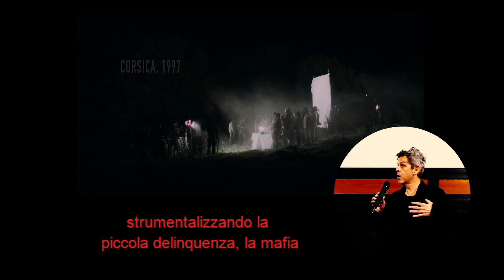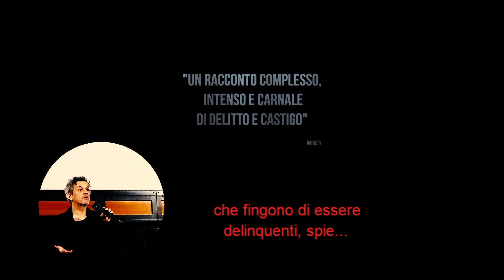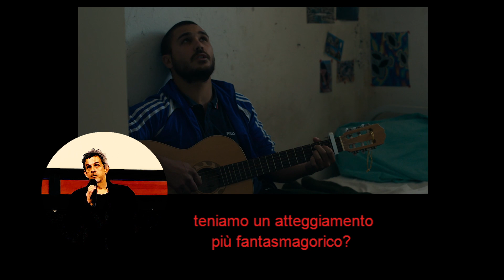DENTRO IL FILM THIERRY DE PERETTI ILLUSTRA "UNA VITA VIOLENTA"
Il regista Thierry De Peretti presenta il film "Una Vita Violenta" uscito In Italia il 23 maggio 2019 con la Kitchenfilm